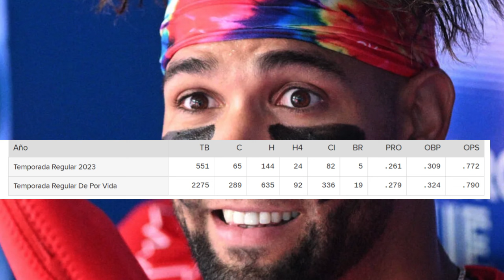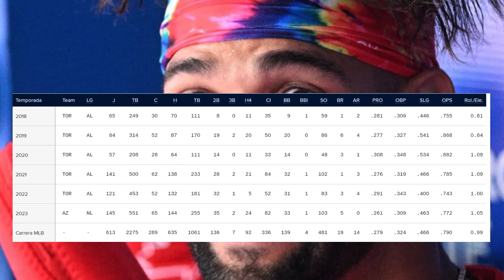LOURDES GURRIEL JR RENUEVA CON ARIZONA D-BACKS POR MÁS DE $40M DE DOLARES AGENCIA LIBRE MLB 2024